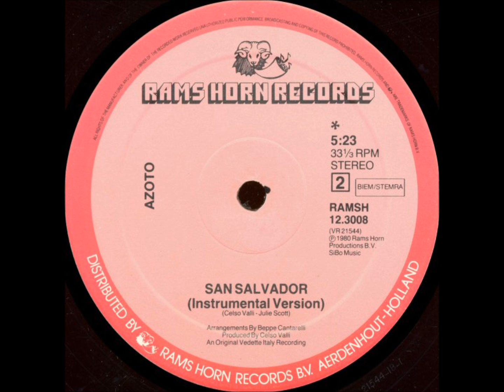Azoto - San Salvador (instrumental) 12" (1979)